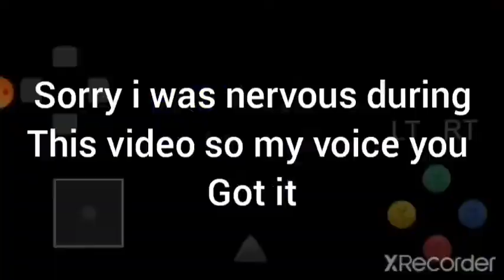Let's Play Sonic Adventure 2 Dark story arc Episode 5 - The Formation of evil by T E.3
And you can also watch other videos on my channel.